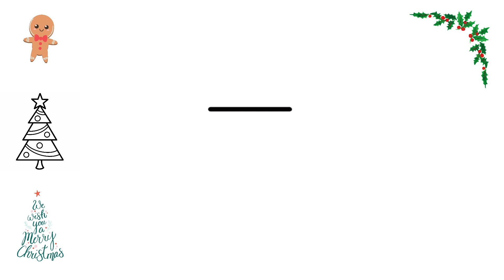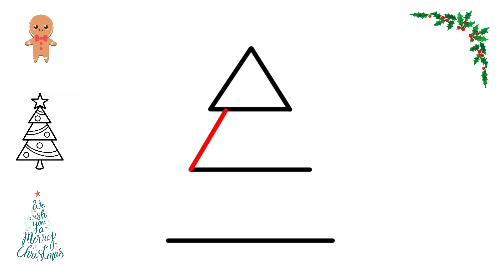Cum se Deseneaza BRADUL de CRACIUN Impodobit cu Globuri si Beteala 🎅 HOW TO DRAW EASY CHRISTMAS TREE